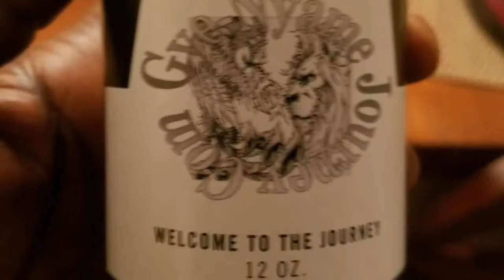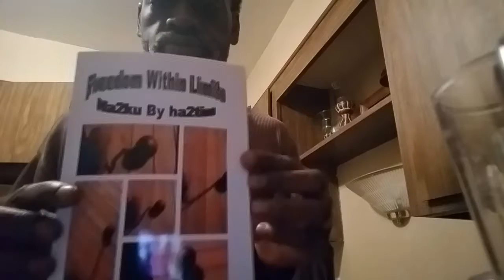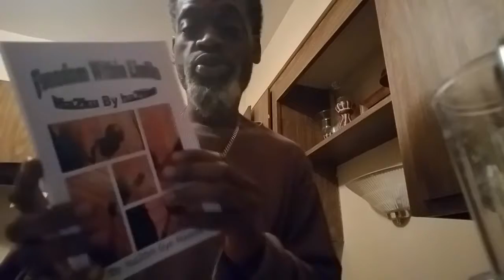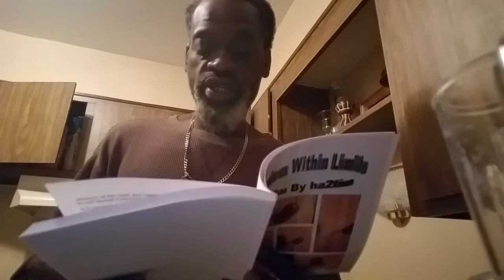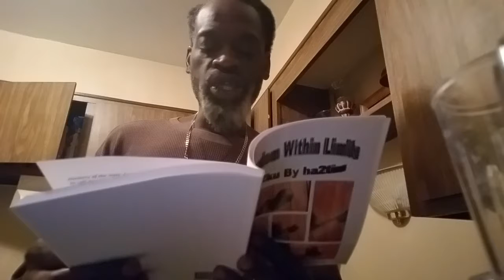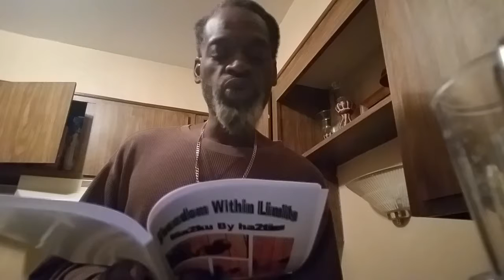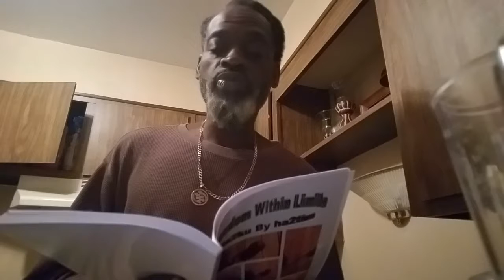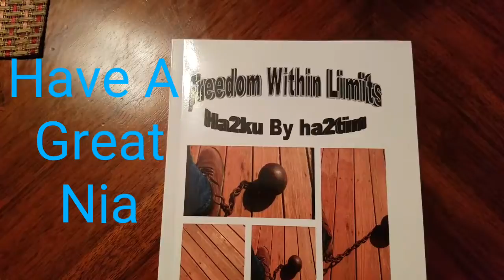Daily Toast- Nia 23171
Today we enter Nia strong, I open my new book for the first time, I demonstrated the Axe' breath, the salutation and then we talked about Nia... Oh and of course we made our toast...